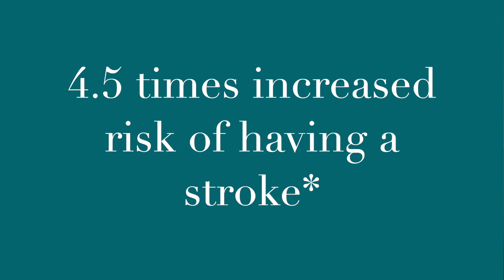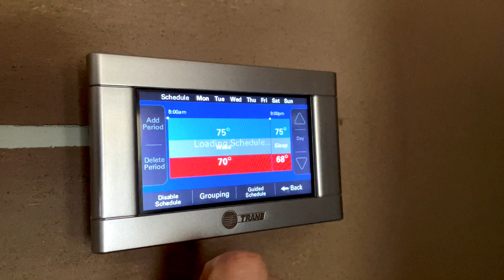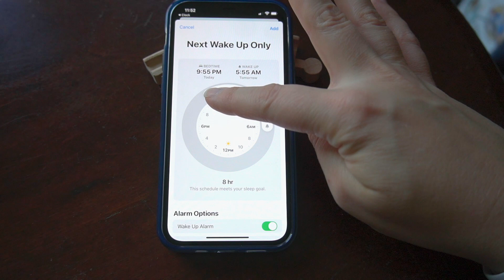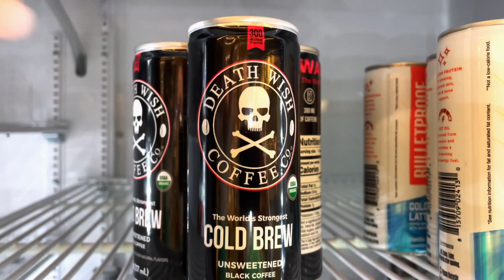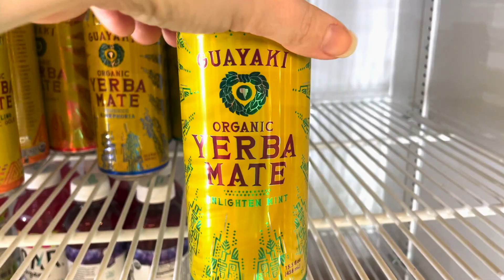6 Tips to GET BETTER SLEEP | How to get more restful sleep + feel better in the morning, naturally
If you're exhausted from not sleeping, then this video is for you. I'm talking all about why sleep is such a big deal, how you can change your daytime routine so you get better sleep, and feel better naturally without any sleep aids.

Small lifestyle tweaks can have a huge impact on your sleep. Check out these 6 sleep tips to help you get better, more restful sleep.

Interested in coaching? I only work with clients after a free consultation call so that we can see if I'm a good fit for you. This call is only to discuss what you're struggling with and to understand how my coaching process works. Zero sales talk, unless you have questions.

BLOG POST
How to Get More Sleep:

JUMP AROUND:
0:00 Sleep is a big deal
2:26 Create a sleep environment
3:59 Sleep regular hours
4:46 Caffeine and sleep
6:33 Sleep and exercise
7:02 Only sleep in your bedroom
8:00 Nighttime routines
9:45 Bloopers